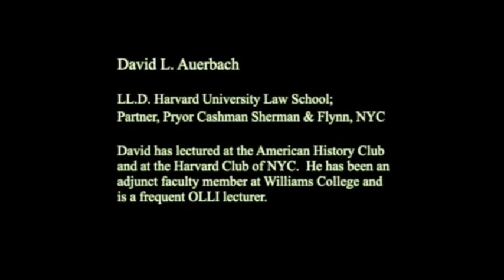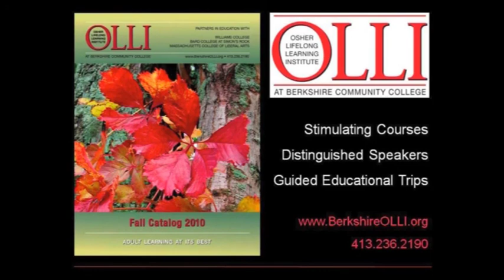Auerbach The Great Depression Class #4